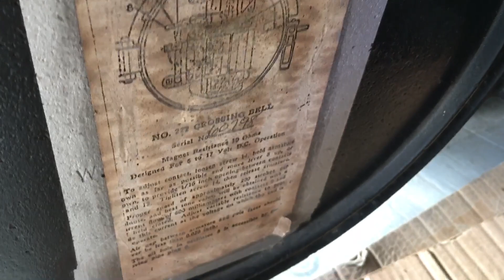Celebrating 150 subscribers and 1 year owning my WRRS 222 Bell!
Here I ring my WRRS 222 Bell to celebrate 150 subscribers and also 1 year of owning my WRRS 222 Bell. I hope you enjoy!